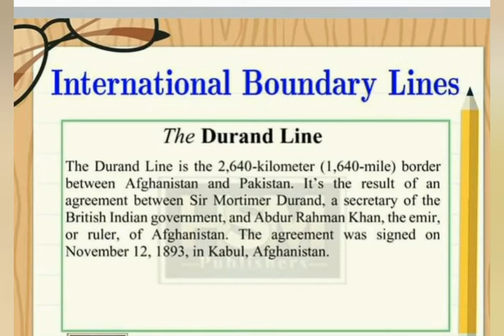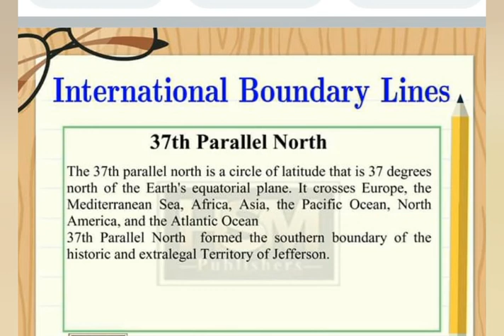tricks international boundary lines